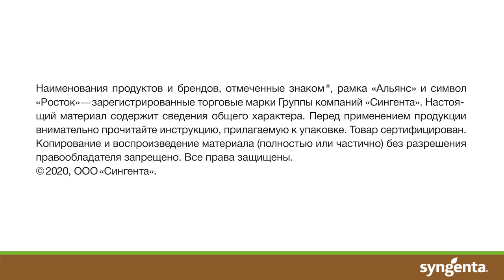Температура почвы во время всходов сои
Влияние температуры почвы на развития всходов